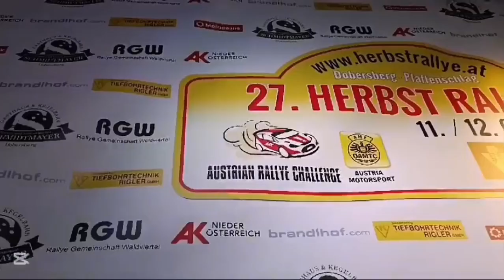Herbstrallye 2024 Mistakes & Action - WRC Thierry Neuville (Mistake)